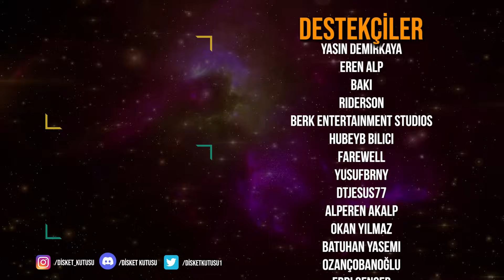ASTRO BOT İNCELEME - PlayStation Mario'sunu Mu Buldu?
(Videoda geçen hiçbir ürün ile Disket Kutusu arasında ticari bir ilişki bulunmamaktadır. Oyun Bilkom Türkiye tarafından sağlanmıştır. reklam değildir).

Artık yaşattıklarıyla hız treninden farkı kalmayan PlayStation bu kez sevindirdi. Concord felaketinden sonra Astro Bot oynadık, inceleme videomuzda PlayStation dünyasının neleri geride bıraktığını görüp, hayıflandık. İŞTE DİSKET KUTUSU, İŞTE ASTRO BOT!

Disket Kutusu, Sinan Akkol ve Furkan Faruk Akıncı ile özlediğiniz oyunculuğu ekranlara getiriyor.

İkili, Disket Kutusu'nun sarı koltuğunda buluşarak oyun sektörünün mutfağına ve sahnesine ışık tutuyor. Oyun dünyasının klasiklerinden, Türkiye'de oyun geliştiriciliğine kadar uzayan geniş yelpazede en yeni oyunlar, oyun incelemeleri ve stüdyo röportajları da kendine yer buluyor.

Özlediğiniz oyunculuk şimdi, burada.